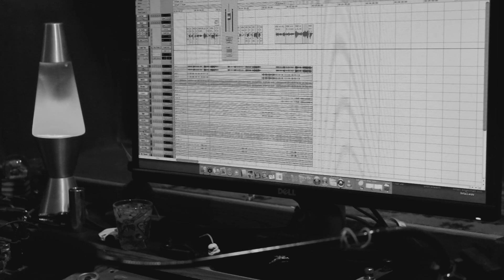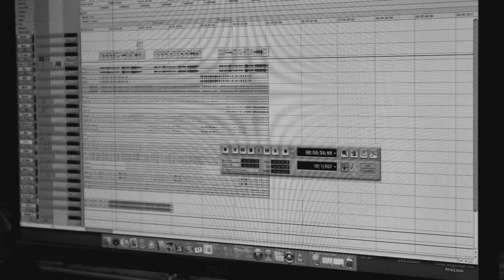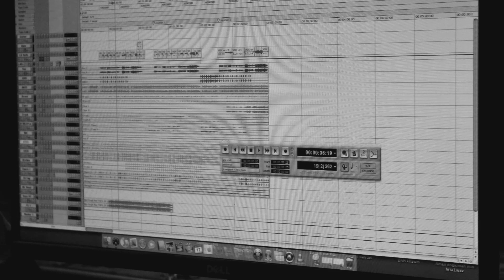Inside the mix | "A Lenglawng E" by Bzi Chhangte